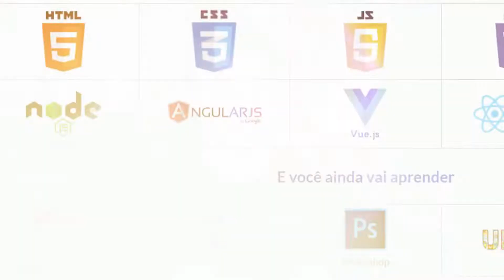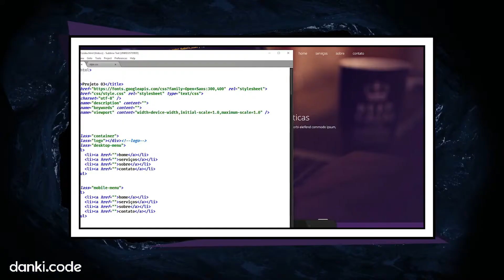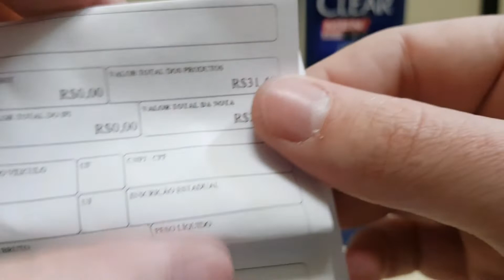Shampoo Clear Men 2 em 1 em Promoção na Amazon: Unboxing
Neste vídeo:

Unboxing e overview.
Shampoo masculino Clear Men comprado na Amazon.
Veio tudo certinho?

Onde comprar

CURSOS

CURSOS

=O=O=O=O=O=O=O=O=O=O=O=O=O=O=O=O=O=O=O=O=O=O=O=O
MELIUZ

=O=O=O=O=O=O=O=O=O=O=O=O=O=O=O=O=O=O=O=O=O=O=O=O

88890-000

▓▓▓▒ ACESSE TAMBÉM ▒▒▒▓▓▓▓▓

Post deste vídeo:
Em breve...